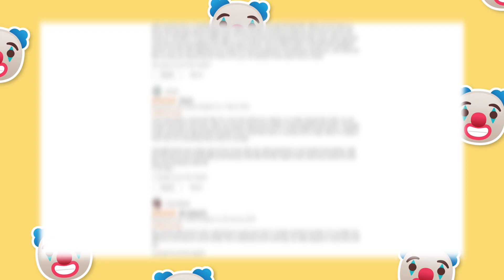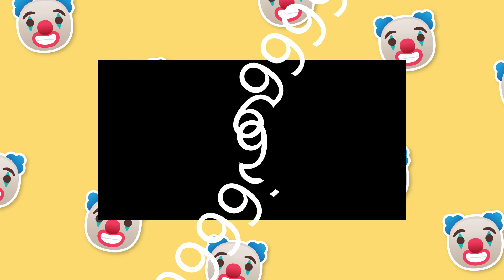Clown Steaks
PHOTOSENSITIVITY WARNING BETWEEN 1:23-1:26

Recent events have driven me fully mad so here is the second sequel to Clown Funerals that nobody wanted. The previous iterations were animated by Oddball Studios and remain unparalleled: